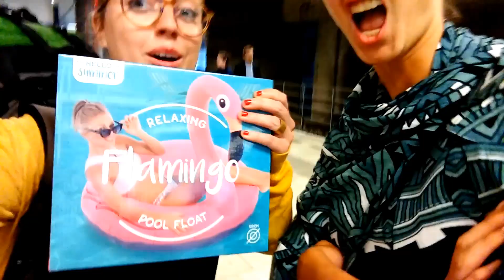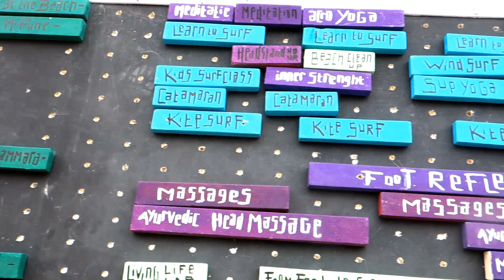Vlog 02 Festival test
Dit jaar wordt ik 30 en ik ben nog nooit naar een festival geweest. Mijn vrienden zijn er dol op, maar de drukte en het kamperen heeft mij altijd een beetje tegen gestaan. Om het toch maar eens te proberen ging ik naar Surfana. Hoe ging dat..? Check het maarrrr!